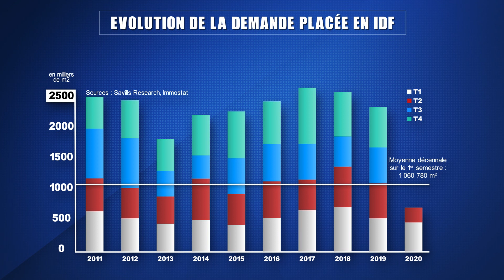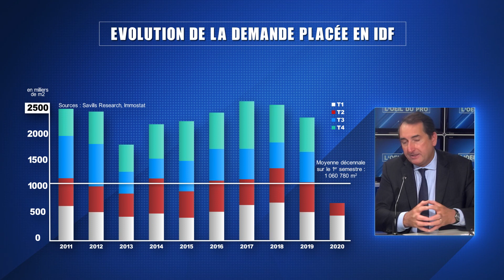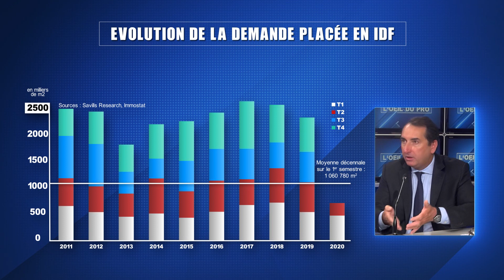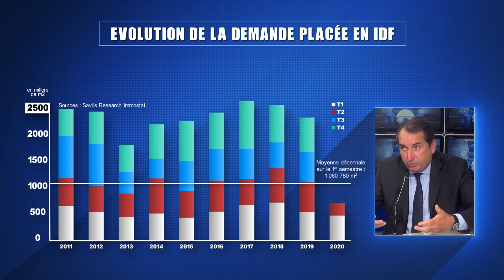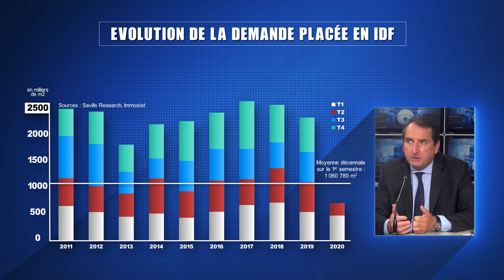Immobilier : mauvaises nouvelles pour les SCPI ?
L'immobilier est sensible à la conjoncture. L'arrêt brutal de l'activité consécutif à l’épidémie de la Covid-19 a gelé des pans entiers de l'économie. La pierre et en particulier les segments de l'immobilier de commerce et de bureaux n'a donc pas échappé à la soudaine glaciation de l’économie. Qui plus est, les changements comportementaux induits par le développement du télétravail semblent esquisser une évolution radicale de l’organisation du travail. Les principes de la distanciation sociale accélèrent également la mutation des habitudes d’achat. Le commerce électronique ressort plus que jamais gagnant et les entreprises pourraient bien voir dans le télétravail une opportunité majeure de réduire des coûts en limitant les surfaces de bureaux. En toute logique, de tels bouleversements pourraient bien avoir un impact sur les SCPI (Sociétés Civiles de Placement Immobilier) et leurs performances, puisqu’elles investissent majoritairement dans les bureaux et les commerces. Hypothèse d’importance vu le succès rencontré par ce type de placement chez les particuliers. Les SCPI vantés auprès des épargnants pour leur résilience et l’accès aux juteux marchés de l’immobilier de bureau et de commerce qu’elles leur procurent ne risquent-elles pas de décevoir dans les années qui viennent ? Nous avons interrogé Christophe Inizan, directeur commercial chez La Française, sur ces évolutions possibles.